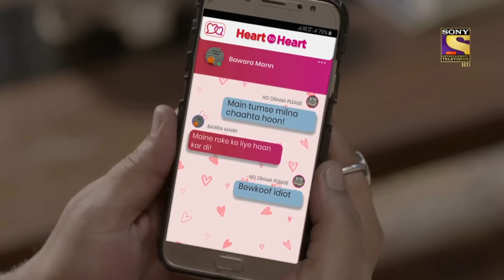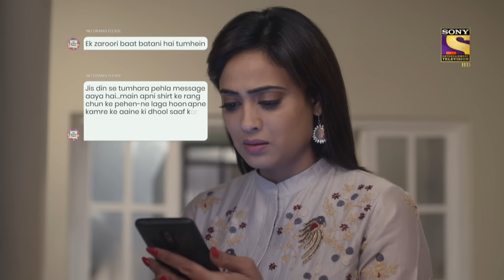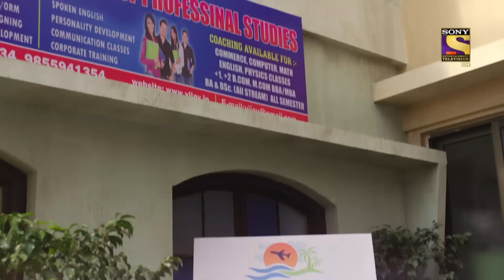Mere Dad ki Dulhan - Ep 67 - Full Episode - 14th February, 2020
Episode 67: Guneet’s Engagement Gets Hitched
Guneet agrees to get engagement to Dr. Anurag, as she finds him a really nice and genuine person. Amber asks Bawra Man for a meeting. However, Bawra Man tells him that her engagement has been fixed. Amber gets shocked, but he still insists. Finally, after giving it a lot of thought, Guneet agrees to meet Amber. Later, Amber and Guneet both reach to the decided venue. What will happen when virtual friends will meet each other for the first time?

About Mere Dad Ki Dulhan:
Set in Ghaziabad, Mere Dad Ki Dulhan is a slice of life story that every Father and Daughter duo would relate to. After the death of her mother, Niya has played a pivotal role in the life of her single father, Amber. She plays every possible role in his life, that her mother would have played to keep him happy. She seeks happiness in filling the void in his life. Despite every attempt, she soon realizes that he feels lonely from within and that he needs a companion in his life. Thus begins the journey of this daughter to find a ‘Miss Right’ for her dotting dad. What will this journey entail and how will she find the perfect match for her dad? Will the new addition in Amber’s life change the dynamics and relationship between Niya and Amber?